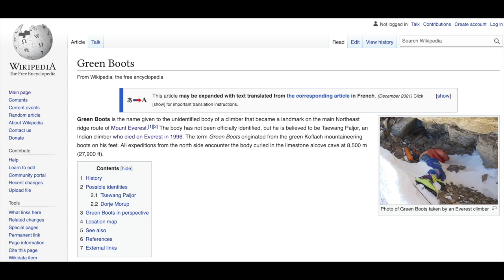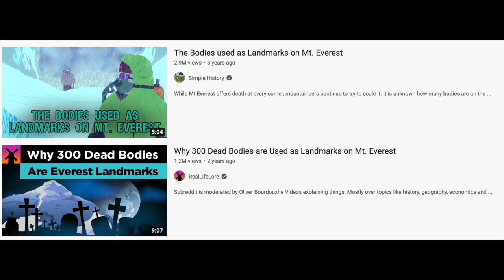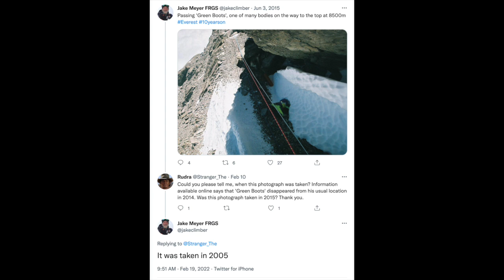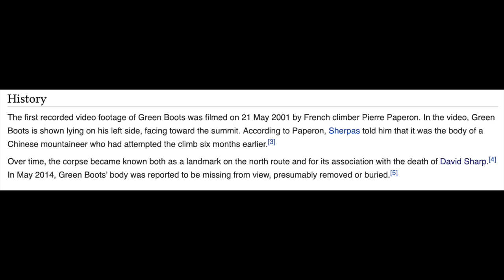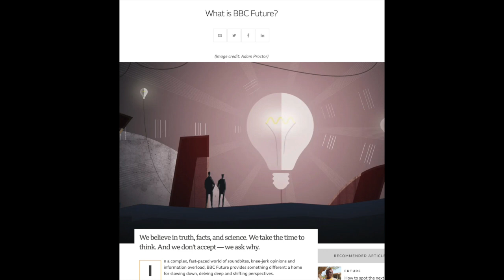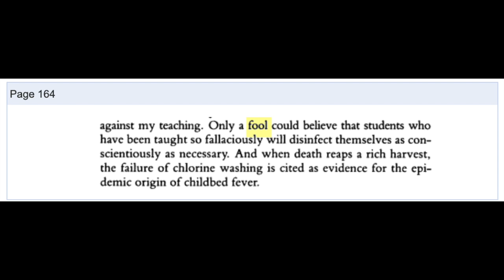Green Boots and Time Travel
A review of the recent changes to the Green Boots Wikipedia page and a review of some of the abuses of science references a scene from 12 Monkeys relating to Semmelweis.